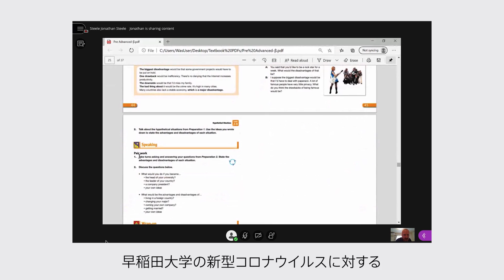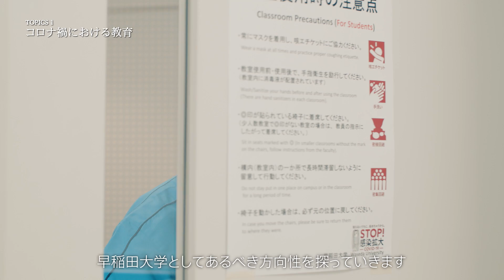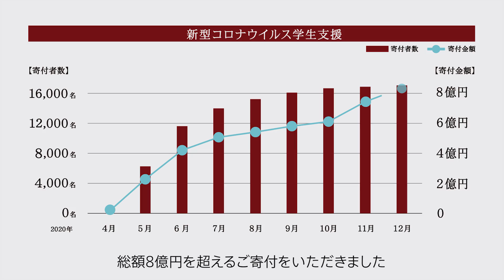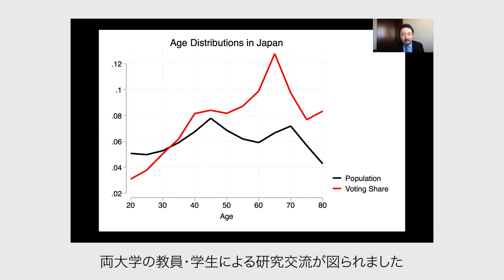早稲田大学トピックス 2020-2021